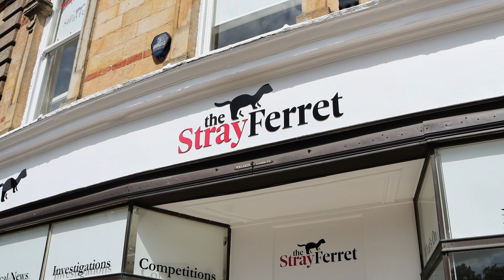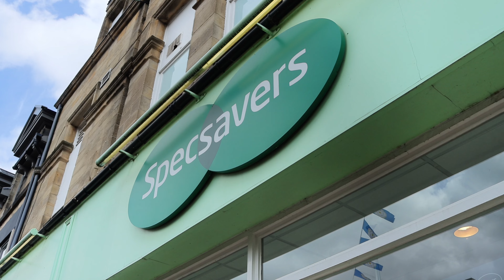Harrogate Lego Trail 2024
Here's the official video for this year's Harrogate Lego Trail! We've received so much fantastic feedback on the 2024 event, with businesses stating it helped to drive footfall and spend into the town centre.

Many people have said they had a great time completing the trail, so here's an overview of the magical fairy tale displays!